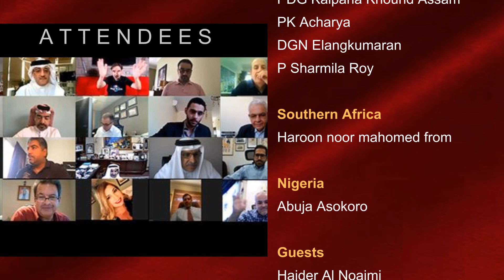Rotary Club of Salmaniya Virtual Meeting 2nd September 2020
The Rotary Club of Salmaniya held its regular virtual meeting on Wednesday 2nd September 2020 on Zoom. The guest speaker was Arthur Carmazzi who spoke about "Leadership Development & Organizational Culture Change". During the meeting Past President Mohamed Salahuddin spoke about his experience and achievements during his time as Club President.

Virtual Meeting attendees:

Rotary Club of Salmaniya:
Abdulla Al Khalifa, PP. (BOD)
Adnan Fakhro, PP
Amira Ismail PP, (PHf) PRES
Andrew C. Petty
Aseel Al Mohandis
Ashraf Obeid, PHF
Costas Demou
Dhafer AL Umran PP, PHf
Ernst Weber
Faisal A. Juma (BOD) Sec/PE
Hanadi Al Ansari (BOD)
Hasan Al Mansoor (BOD)
Jean Tinguy
Jaleel Karim Al Ansari, PHF
Jano Mouawad, PP, PHF(MCC)
Janan Habib
Khalid Turk, PP, PHF (BOD)
Khaled Al Quod (BOD)
Luai Al Agha (BOD)
Lamees ALHassar
Mona El Gezery
Nadeen Al Shaikh (BOD)
Sebahat Isik, PP, PHf (BOD)
Virendra Bhatia, PP,  PHF (BOD)
Yazan Kamal Haddad
Khalil Alobaidat PP, PHf
Mohammed Salahuddin, PP, PHF
Mohammed Yateem, PP, PHF
PP. Abdulla Juma

Rotary Club of Manama:
DG Mazen Alumran
PP Bob Thaker
Nasser Alarreydh
Shafqat Memon
PP Fareed Bader
PDG Emad AlMoyeed
PP Khalid Mukhtar
President Marjan Modara
Kishore Kewelram
Marwa Rahimi
Osama Al Moyeed

Rotary Club of Adliya:
PDG Nijad Alattassi
DS Fareed Bushihiri
PP Sameer Diwani

Rotary Club Seef Bahrain:
President Osama Muien
VP/IP Mohamed Al Khaja
Ghassan Fakhro

Rotaract Club of Bahrain:
Amin Shirazi

Rotarians from District 2452:
PP May Monla - Lebanon
Iraki Maghlaperidze – Georgia
P Mohamed Radaideh RC Amman - Petra / Jordan
Julie Mouawad RC Zgharta Zawie

Rotarians Outside of Bahrain:
DGN Pawan & Prachi Agarwal, India (D 3110)
Haroon Noor Mahomed from eclub of Southern Africa D9400
Abuja Asokoro Diamond RID 9125, Nigeria
President Sharmila Roy Rotary Club of Calcutta Universe District 3291 Kolkata
PDG SUBHASH SAHU District 3261 – INDIA
PDG Praveen Goyal District 3080 India
Dr Shilpa Mishra of RCBH District 3040
PDG Kalpana Khound Assam India D3240
PK Acharya Rotary club Berhampur District 3262
DGN Elangkumaran D3202 India

Club Guests:
Haider Al Noaimi
Noor Alshoala
Osama Jabri
Bandrorn Lakshminarayona
Zain Mohamed Salahuddin
Thamer Mohamed Salahuddin
Abdulrahman Juma